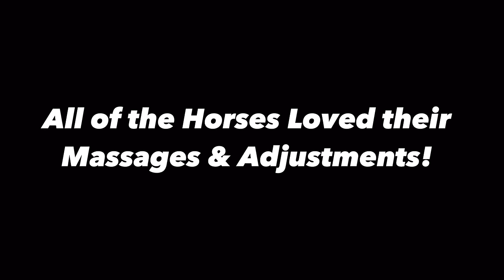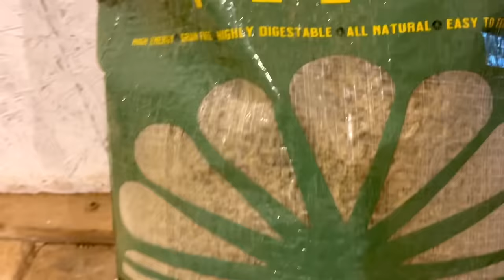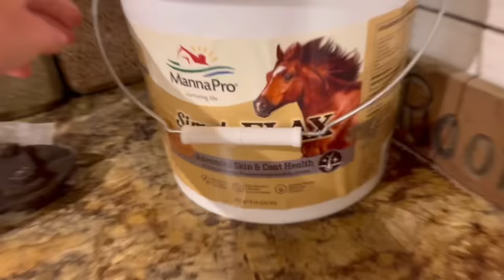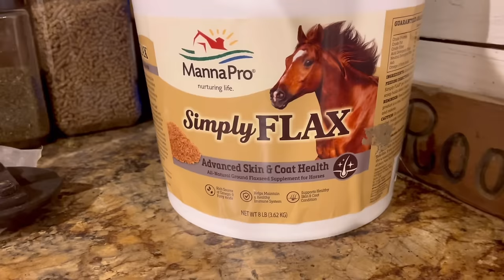My ENTIRE Equine Wellness Plan! Caring For My 11 Horses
Hey Horse Lovers! In this video, we dive into a comprehensive equine wellness plan that covers the various aspects of caring for multiple horses. From the importance of farrier visits to equine dental care, chiropractic adjustments, massage therapy, and tailored nutrition plans, each component contributes to the overall well-being of the horses. This detailed guide will outline the key considerations and practices involved in maintaining the health and happiness of a herd of equines. Caring for a herd of 11 horses involves a holistic approach to equine wellness. Regular farrier visits are essential to maintaining healthy hooves and proper foot balance. Equine dental care is another crucial aspect that should not be overlooked, as dental issues can affect a horse's overall health and performance. Incorporating equine chiropractic sessions can aid in maintaining proper spinal alignment and mobility, while equine massage therapy promotes relaxation and muscle recovery. Furthermore, a well-rounded equine nutrition plan tailored to the specific needs of each horse is paramount. Providing a balanced diet rich in essential nutrients ensures optimal health and vitality for the entire herd. By focusing on all these components - farrier care, dental health, chiropractic adjustments, massage therapy, and nutrition - horse owners can create a comprehensive equine wellness plan that promotes the well-being of their horses. JIMINEY, ARLO, ZAZU, GASTON, MUSHU, BELLE, ARIEL, EZZY, BAGHEERA, LUMIERE, BEAUTY

SUPPORT US! OUR AMAZON WISH LIST: